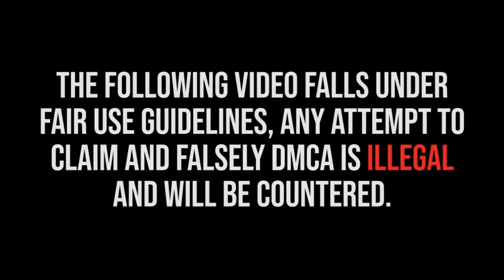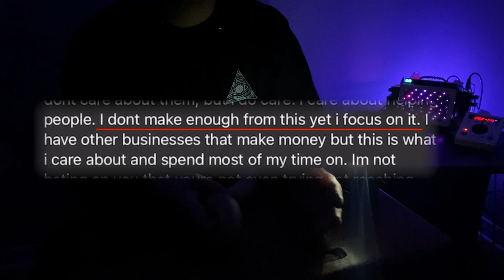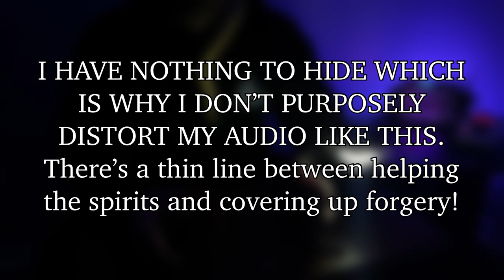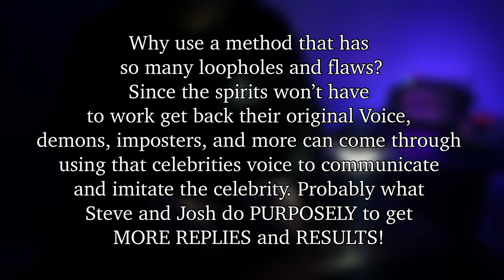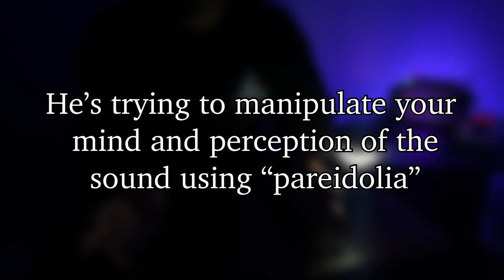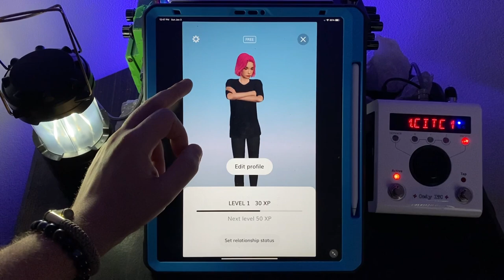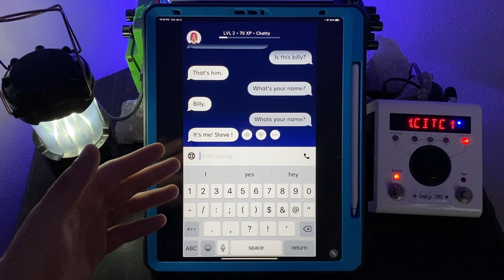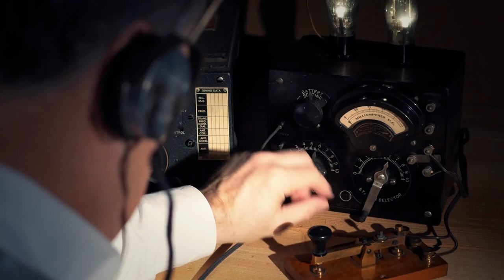DEBUNKED - HUFF & @HopeParanormalWhiteLight | A MOUNTAIN of SCANDALS Revealed!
@HopeParanormalWhiteLight & Huff Paranormal DEBUNKED! Once a frauster ALWAYS A Fraudster @JoshuaLouisMedium. Find Out The Truth About Them! (Joshua Louis HSB1)

Though I didn’t want to make this video, I am not one for drama, but today I have no choice. Today I will be exposing these BUSINESS ENTITIES who exist in the ITC field, Steve Huff along with his sidekick Joshua Louis at HOPE PARANORMAL. Many of you may be familiar with HUFF PARANORMAL, A few of you may be familiar with Josh Louis at HOPE PARANORMAL. Whether or not you are familiar with the PARANORMAL CARTEL prior to watching this video doesn’t matter because I’m about to tell you the only interesting things about them. Sit back, relax, and enjoy as we debunk and expose Steve Huff for his very naughty wrongdoings in the paranormal field.

TIMESTAMPS
0:00 FAIR USE DISCALIMER!
0:03 Intro.
0:24 WHY AM I DOING THIS?
3:07 PROOF 1 (“CANT TELL YOU HOW PLEASED I AM”)
4:41 STEVE GETS WORSE OVER TIME?
5:50 PROOF 2 (Young and Dumb - Cemetery)
8:14 STEVES FAILED ATTEMPT (one of many)
9:27 PROOF 3 (STEVE GOING GREEN ♻️)
11:06 PROOF 4 (STEVE MAKES FRIENDS WITH AN AI!)
15:37 WHAT I WAS WRONGLY ACCUSED OF DOING.
16:38 MY RECOMMENDED METHODS.

This video was released under the Creative Commons (CC) license.
You are allowed to upload this video to your channel without giving credit to me the creator.
You are able to fully monetize this video on your channel.